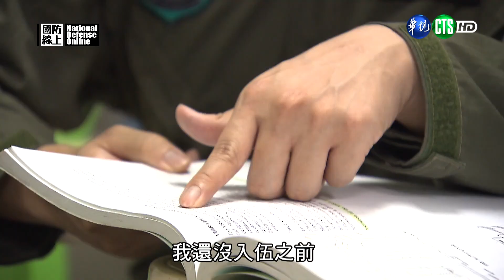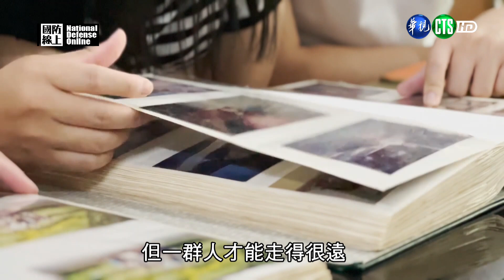國防線上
111.8.4